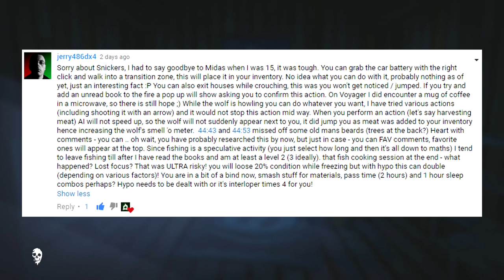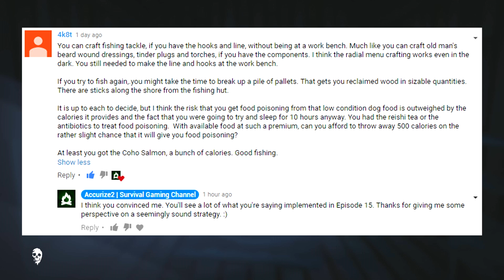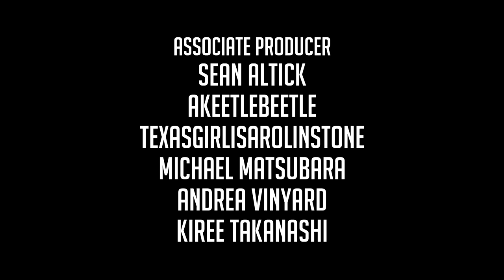Let's Play The Long Dark - Interloper - S1E15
Let's Play The Long Dark Interloper Sandbox v.365 -- Mother nature will kill me sooner rather than later. The question is how she will do it. Welcome to Interloper, Hinterlands ultra hardcore survival mode for my Let's Play The Long Dark series. The loot is sparse, the predators are vicious, the weather gets worse, until something eventually kills me. Sounds like fun to me!

Let's Play The Long Dark Interloper v.365. This update introduces several new features and changes to content, outlined below. A full changelist can be found at the end of this message.

Let's Play The Long Dark New Difficulty Mode:

New Experience Mode: Interloper

Added a new Experience Mode: Interloper. Interloper is a highly challenging mode that focuses on self-sufficiency in survival. It is the most “extreme” of the Experience Modes for the following reasons:

* The world becomes more hostile to you as you play. Global temperature drops, wildlife and fuel resources become more scarce, and Blizzards become more frequent.

* There are no Rifles in the world.

* Apart from the Hacksaw and Hammer, which spawn rarely in the world, you need to create all your own improvised tools (ex. Hatchets, Knives, etc.).

* The best Clothing and Food items do not spawn.

* Wolves are more rare, but also more deadly.

* Wildlife becomes more rare over time.

Let's Play The Long Dark Features:

NEW FEATURES

* Added new Experience Mode: Interloper

* Added new Challenge: Hunted, Part 2

* Added full First-Person Presence for Light Sources: Flare, Torch, Brand, Lantern, Matches

* Added Beachcombing Gameplay

* Added Archery Skill

* Added Mending Skill

* Iteration on “World Decay” systems across all Experience Modes, focused particularly on: global temperature, weather patterns, wildlife presence, blizzard frequency, and fuel resources

* Iteration on Feats system; players now activate a limited number of unlocked Feats per Sandbox game

Let's Play The Long Dark Tweaks:
GAMEPLAY TUNING

* Tuned Snow Shelter dismantling resources

* Hacksaws can now be used to harvest Saplings and Tree Limbs

* Updated the Bed and Bedroll interfaces to support Passing Time as well as Rest

* Enabled Users to view status overlay when Rope Climbing - but not the radial menu

* Tuned Hacksaw per-use decay rate

* Fixed Decoy exploit; Wolves will no longer make an easy target!

* Cooking Fish now produces a small amount of Lamp Oil (varies based on Fish type and weight)
DESCRIPTION